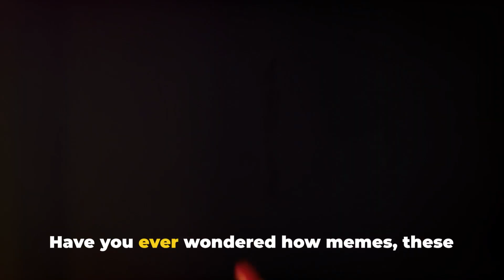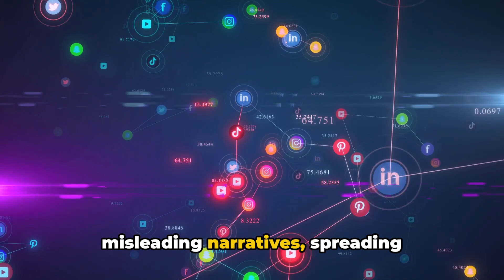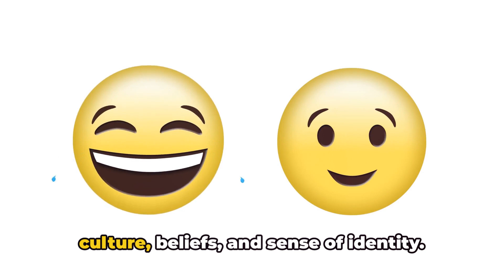Unmasking the Sociological Power of Memes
In this video, we'll examine memes' sociological power. We'll explore how memes shape our culture and beliefs and how we can use memes to change the way we think.

Memes have become an important part of our culture, and understanding their power is essential if we want to change our thoughts. In this video, we'll look at how memes work and how you can use them to improve your understanding of the world.
In this video, we'll look at the Sociological Power of Memes.

Memes are a cultural force that can have a profound impact on our beliefs and our culture. We'll discuss some of the most popular memes and how they've shaped our culture. By the end of this video, you'll better understand the power of memes and how they can affect our beliefs and culture.

Welcome back to MINDSET TV!